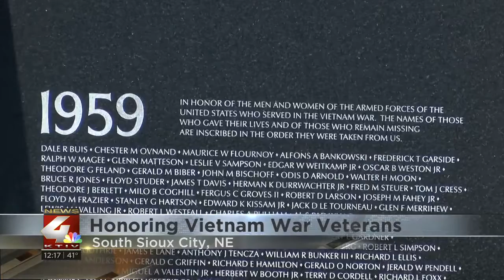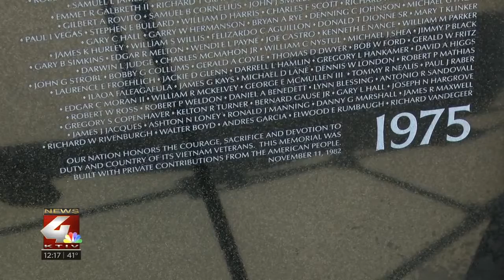National Vietnam War Veterans Day: Honoring those who served, remembering those who didn't come home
Siouxland Freedom Park hosted a ceremony at the drive-in theater in South Sioux City Monday to honor all those who served, and lost their lives, in the Vietnam War.